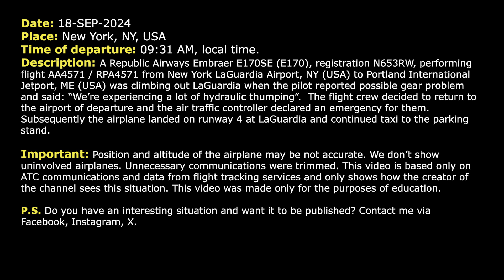"We’re experiencing a lot of hydraulic thumping". Republic E170 returns to LaGuardia. Real ATC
THIS VIDEO IS A RECONSTRUCTION OF THE FOLLOWING SITUATION IN FLIGHT:

18-SEP-2024. A Republic Airways Embraer E170SE (E170), registration N653RW, performing flight AA4571 / RPA4571 from New York LaGuardia Airport, NY (USA) to Portland International Jetport, ME (USA) was climbing out LaGuardia when the pilot reported possible gear problem and said: “We’re experiencing a lot of hydraulic thumping”.  The flight crew decided to return to the airport of departure and the air traffic controller declared an emergency for them. Subsequently the airplane landed on runway 4 at LaGuardia and continued taxi to the parking stand.

Timestamps:

00:17 The airplane is climbing out of LaGuardia airport, New York
00:35 The pilots request return to LaGuardia. Possible gear problem
01:10 “We’re experiencing a lot of hydraulic thumping”
02:48 The airplane is on frequency of LaGuardia Approach controller
04:29 The flight crew contacts Tower controller, LaGuardia, and lands at LaGuardia Airport

HOW I DO VIDEOS:
1) I monitor media, airspace, looking for any non-standard, emergency and interesting situation.
2) I find communications of ATC unit for the period of time I need.
3) I take only phrases between air traffic controller and selected flight.
4) I find a flight path of selected aircraft.
5) I make an animation (early couple of videos don’t have animation) of flight path and aircraft, where the aircraft goes on his route.
6) When I edit video I put phrases of communications to specific points in video (in tandem with animation).
7) Together with my comments (voice and text) I edit and make a reconstruction of emergency, non-standard and interesting situation in flight.